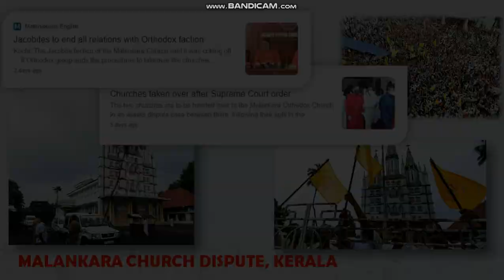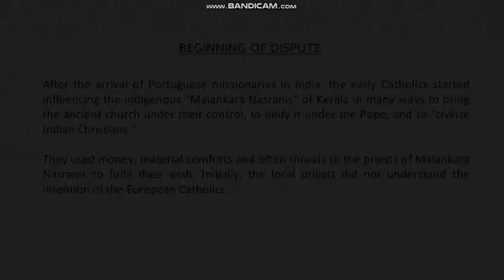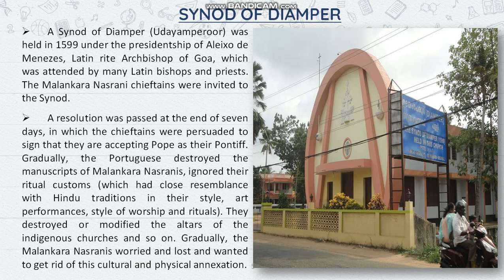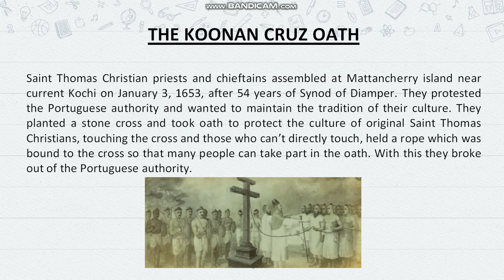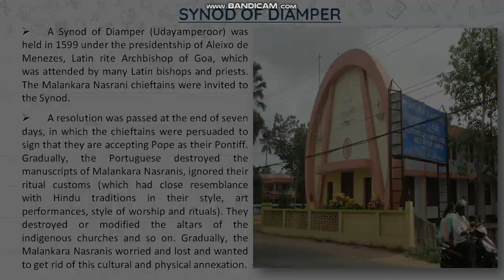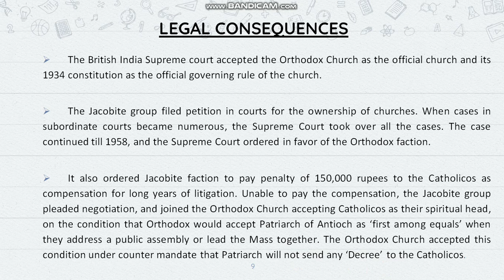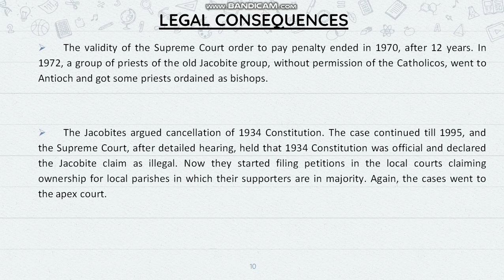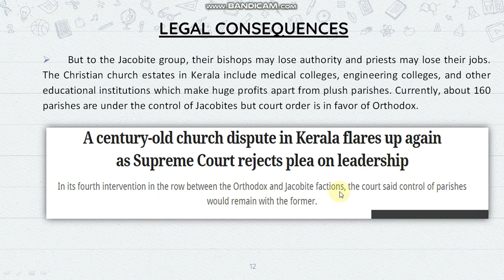Malankara Orthodox vs Jacobite Syrian Church Dispute in Kerala Explained with Historical Context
PDF - In Telegram Group